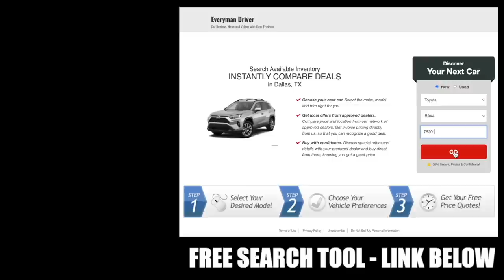The New Car Bubble Bursting